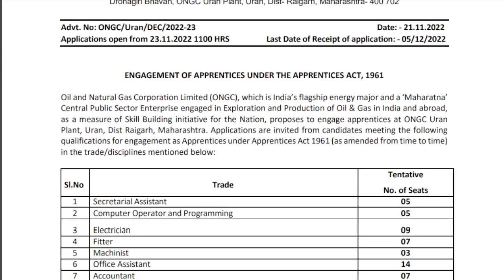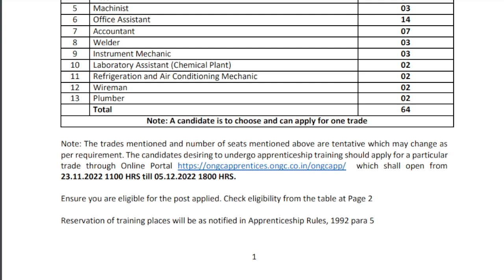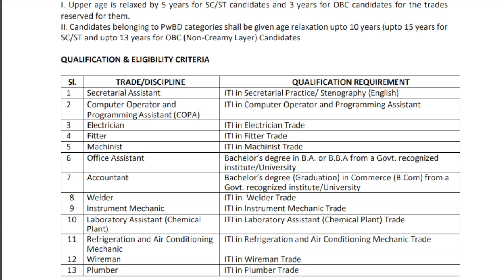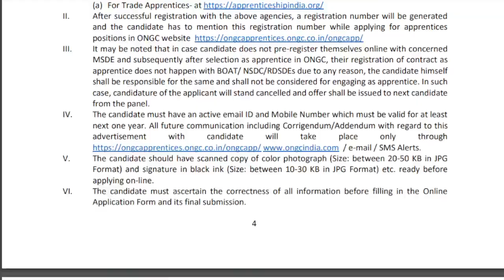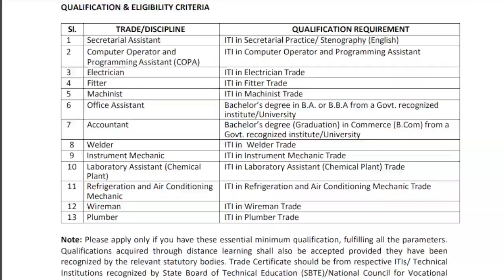ONGC Recruitment 2022: 60+ ഒഴിവുകൾ | ബിരുദം ,ITI യോഗ്യത ഉള്ളവർക്ക് അപേക്ഷിക്കാം !!